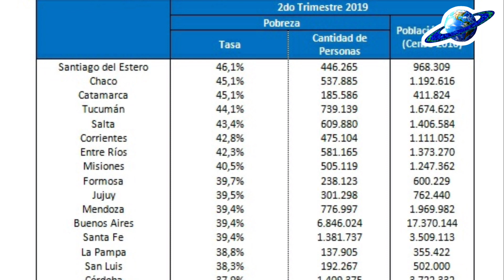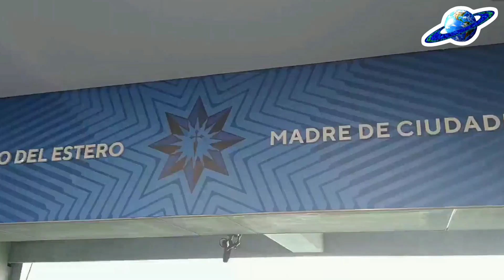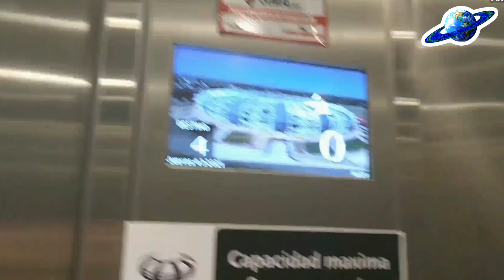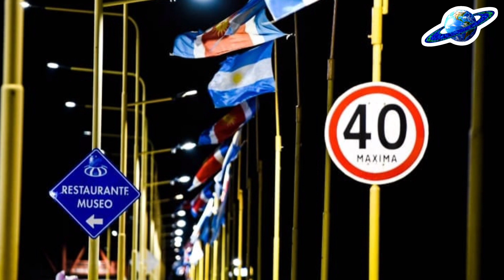🔥Lujos y Polémicas de un Estadio Portento🔥 - La Scaloneta en el Madre de ciudades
Como un capricho, el Estadio Único Madre de Ciudades, se levantó en la ribera del Río Dulce.
 Alrededor, no hay grandes edificios, ni industrias, ni grandes empresas de servicios, pero este imponente escenario Tiene nivel europeo, en una provincia que registra uno de los peores índices de desarrollo humano y social de la argentina.